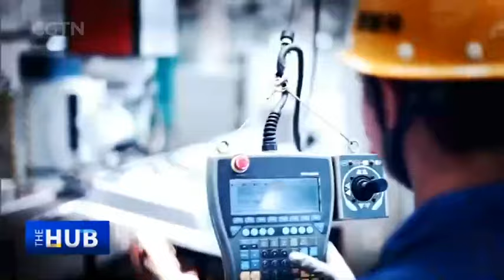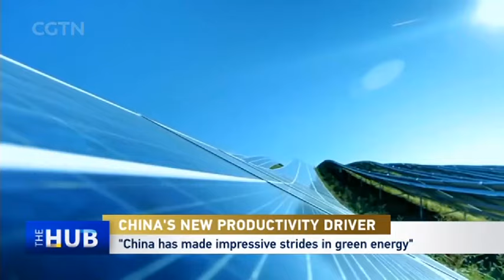A look at China's new productivity driver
With the launch of the "Invest in China" Summit 2024 and the emergence of new quality productive forces, China is signaling its commitment to a robust investment climate and high-quality development. What does China's focus on new productivity bring to foreign businesses in China and also to global industry landscape? And with the rise of AI, 5G, industrial internet and big data, what are the new and potential challenges and opportunities for global businesses? In this special edition of The Hub "China's New Productivity Driver: Global Opportunities Unveiled," Wang Guan talks to Zhou Aiming, deputy country director of the ADB People's Republic of China Resident Mission; to Benedikt Sobotka, CEO of Eurasian Resources Group and also co-chair of Global Battery Alliance; and to Liu Songling, general manager & chief representative for Greater China of RGF Environmental Group, who attended China Media Group's "China Investment Dialogue" on June 24 in Beijing. "China has made tremendous strides over the last decade in the green energy transition," Sobotka remarks, adding that "there wouldn't be an energy transition globally without China." Guests also tell Wang Guan what they expect from the forthcoming Third Plenum on economic policy. "New quality productive forces mean innovation and efficiency," says Liu, as she notes that corporate strategies are closely aligning with governement policies aimed at promoting and bolstering emerging industries and sustainable development. At the end of the day, people's quality of life and living standards in China and around the world are greatly improved, explains Zhou.